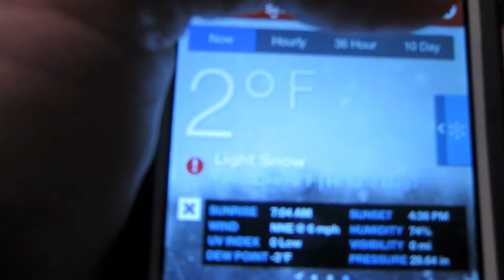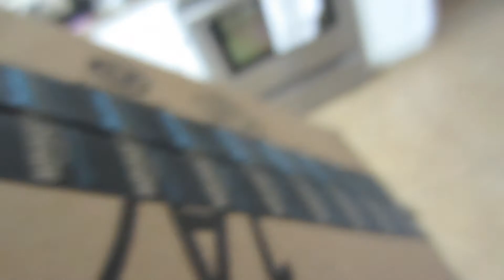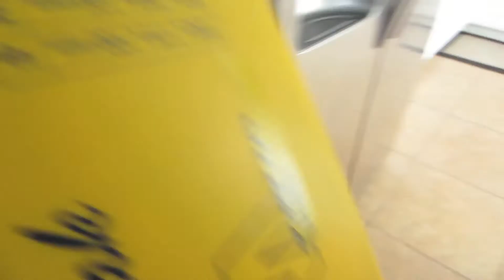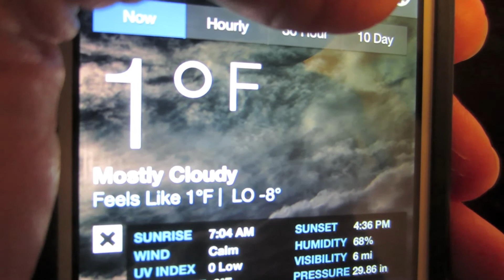Brrr Alert - Vlog Dec 4th, 2013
Whoa, they weren't kidding when they said a cold front was moving through.

*I follow a slightly modified Paleo Diet due to intolerance to some veggies and fruits. For a complete paleo food plan please visit some of these sites